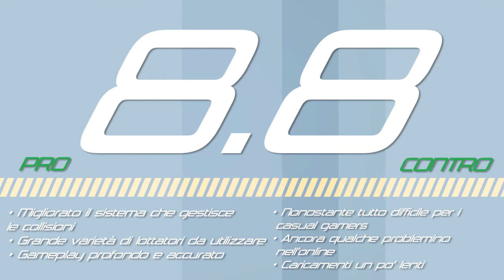UFC Undisputed 2010 - Recensione (Review HD)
A cura di Antonio Jodice.
La videorecensione snocciola il gioco attraverso una breve introduzione, il gameplay, la componente tecnica e un commento valutativo finale. Il tutto corredato da sequenze di gameplay giocate dal vivo e registrate in presa diretta su Xbox 360 con risoluzione 720p e collegamento HDMI.